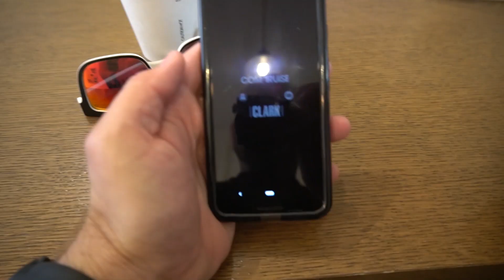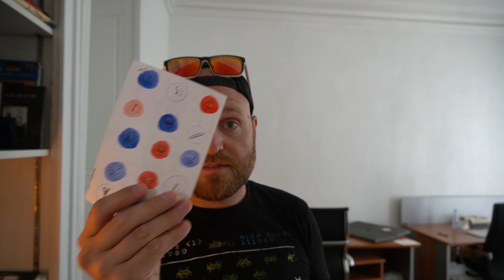It's Supposed to Get Hot in Paris Again this Weekend and This is a Terrible Title for a Video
Getting close to the end of the race and needing to take a moment to get ready for a strong finish. Also it is supposed to get hot in Paris again this weekend, that part wasn't totally out of left field. and then find me on the internet in all of the usual spots